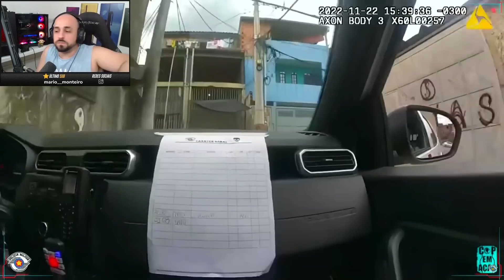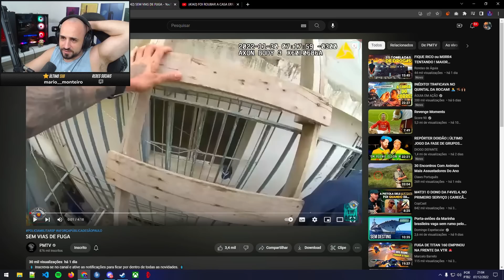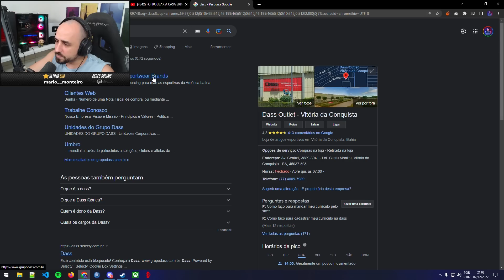Reagindo a SEQUESTRANDO PARA OSTENTAR e SEM VIAS DE FUGA por PMTV